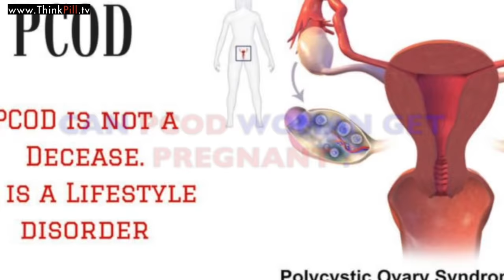PCOD PCOS क्या है ? Treatment Causes & Symptoms Dr Rupal Explains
Hi, Dr Rupal here, On Women's Day Special - Sharing PCOD & PCOS Treatment Causes & Symptoms, Do watch the video till the end to know all about it , For more such ladies related videos subscribe to my channel
Aaj ke video mein hum jaankari lenge ke
PCOD / PCOS kis se kehte hai
PCOD / PCOS ka ilaaj kya hai
PCOD / PCOS kaise thik hota hai
kya PCOD / PCOS mein pregnant ho sakte hai
kya PCOD / PCOS vaali mahila pregnant ho sakti hai
kya PCOD / PCOS vaali mahila ko endometrial cancer ho sakta hai
agar PCOD / PCOS ka ilaaj nahi kiya toh kya hoga
PCOD / PCOS mein kaunsi medicine istemaal hoti hai
PCOD / PCOS mein kaunsi surgery hoti hai

Ans- Download "CallMe4 App" on PlayStore or iOS AppStore and search inside CallMe4 App "Dr Rupal Rana Arya" , from here any calls you make directly connects to Dr Rupal`s Mobile Phone. So this way you can directly call Dr Rupal Rana Arya. ( CALLME4 APP डाउनलोड करें ऐंड्रॉड GOOGLE PLAYSTORE प्ले स्टोर से और सर्च करें " DR RUPAL RANA ARYA" , डिरेक्ट डाक्टर से फ़ोन पर मेडिकल जानकारी ले )

You are Free to Share and Redistribute& Use this Video , You just have to copy paste the below matter inside your description.